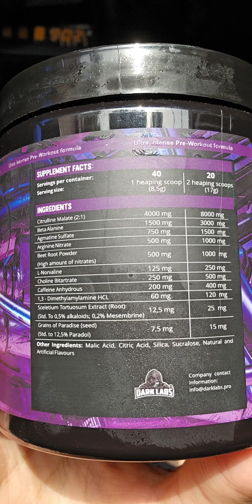CRACK PRE-WORKOUT BY DARKLABS